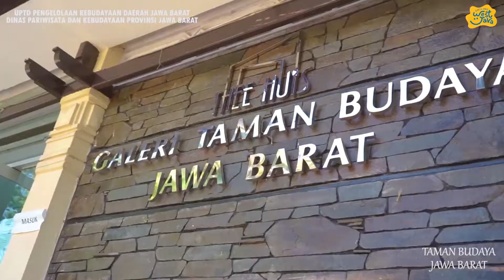Pergelaran Seni Topeng Cepet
Sanggar Putra Amarta Kampung Jaringao, Desa Pangumbahan, Kecamatan Ciracap, Kabupaten Sukabumi Pimp. Bapak Dinta
Tari Cepet merupakan tari yang berfungsi sebagai upacara ritual dalam pesta rakyat di daerah Ciracap Kabupaten Sukabumi. Kata lain dari Cepet adalah Kedok atau Topeng. Pada pementasannya Cepet memiliki struktur dan gerak yang baku sebagai media utamanya, jadi cepet ini termasuk kategori seni tari dengan memakai kedok atau topeng dengan diakhiri kesurupan atau kemasukan roh yang dipercayai merupakan para leluhur mereka.
Tarian ini menyajikan gerakan-gerakan yang cenderung pada sikap adeg-adeg rendah dan ayunan tangan. Pola lantai pun terbilang sederhana hanya terdiri dari lingkaran dan satu atau dua baris dengan melibatkan banyak penari. Pelaku tari Cepet ini terdiri atas penari laki-laki dan perempuan. Ada pula seorang pawang sebagai pupuhu yang nyambat (memanggil) para makhluk halus yang disalurkan ke penari-penari yang memakai Cepet tersebut. Kesenian ini pun bermaksud untuk mengingatkan kepada manusia, supaya tidak merusak hutan, dengan menjaga dan merawatnya.